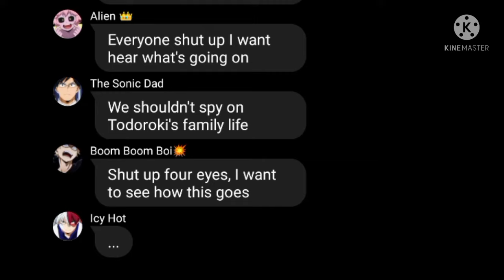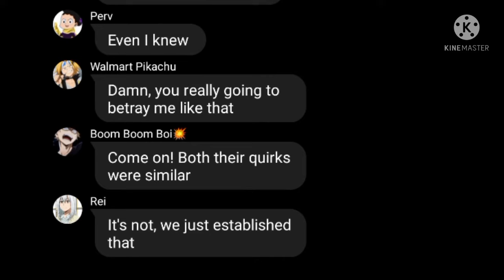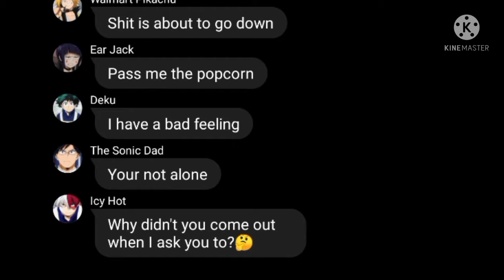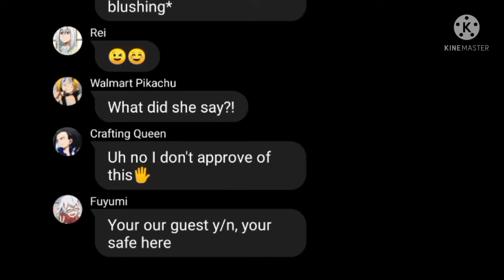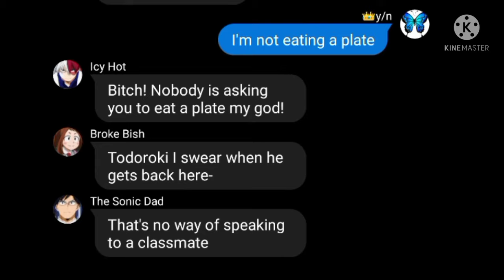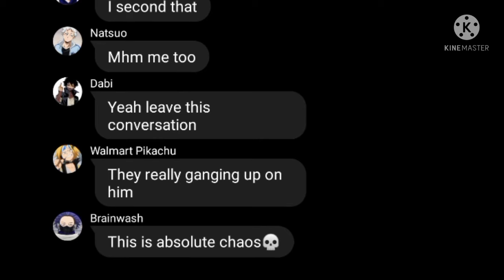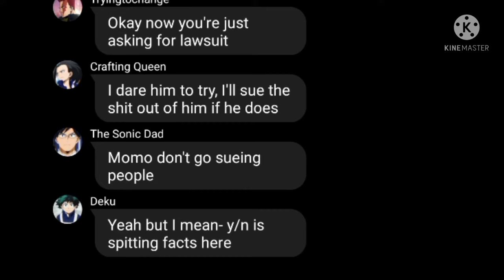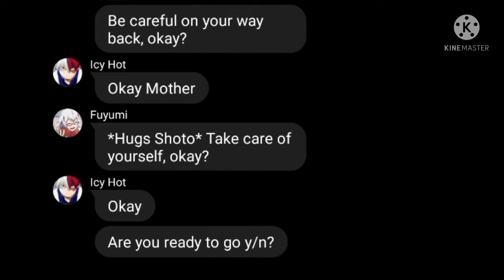Todoroki invites y/n to dinner ||MHA x y/n|| Diva spoof (Todoroki x y/n?)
Happy New Year everyone. Again, apologizes for the delays in videos. I have another video I'm making soon from someone who requested it. So, look out for that.

Apps used:
Wit
KineMaster
YouTube audio: Diva dinner from Sim